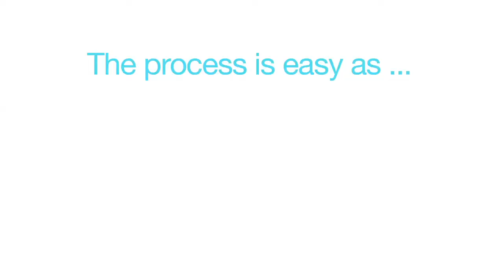Dental Video Production | Dentist Video Marketing New York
Dental Video Marketing and Production for Dentists of all types!

We make videos for Cosmetic Dentists, General Dentists, Oral Surgeons, Orthodontists, Periodontists and Pediatric Dentists!

Whether it’s Dental Implants, Orthodontic Work or Full Mouth Restoration we’d love the chance to TELL YOUR STORY to NEW PATIENTS!